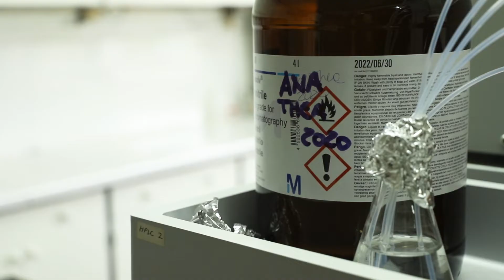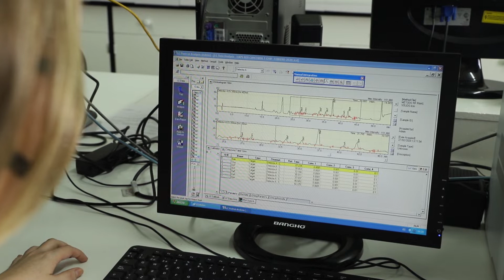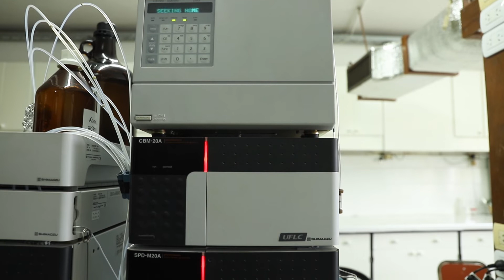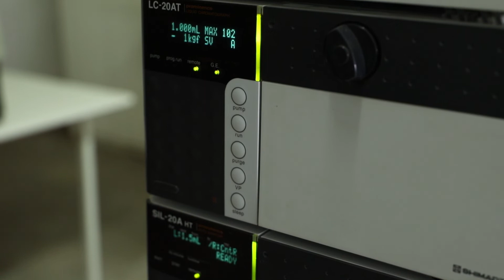YERBA MATE Y SALUD: EL DESARROLLO CIENTÍFICO DE MISIONES A LA VANGUARDIA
👉 La relación entre el consumo de mate y el desarrollo de cáncer, sobre todo los del tracto aerodigestivo superior, comenzó a aparecer en la década del 80. La mayoría de esos trabajos fueron realizados por médicos, en pacientes que ya habían desarrollado la enfermedad.

🧉😉 En la actualidad, las investigaciones brindan datos precisos que despejan el panorama en torno a una de las bebidas más consumidas en todo el país.

👩‍🔬 Ana Thea es bioquímica y tiene info clave sobre este tema.